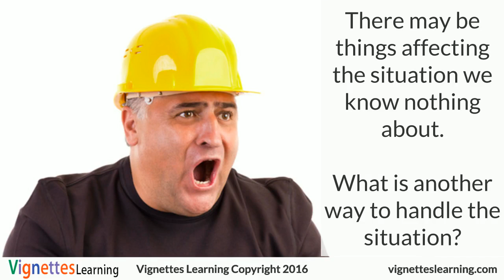You Don't Know My Life - Micro-Learning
Objective:  Demonstrate effective communication with an employee while avoiding assumptions and inferences.

There are several language techniques that will reduce the potential hostility of communications and be more precise in the information it conveys.

One example used is a language pattern that gets around the assumptions and inferences of generalities that might not apply to everyone:
• I notice . . . (instead of “I assume;” includes a verifiable fact)
• I imagine . . . (what the observation means to the speaker about the person being observed)
• I feel . . . (the impact of the observation on the speaker)